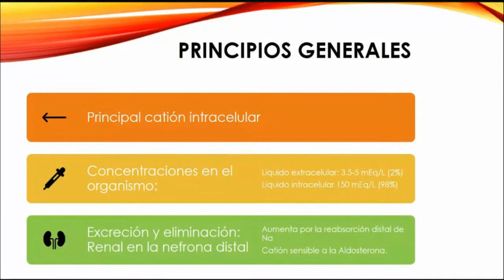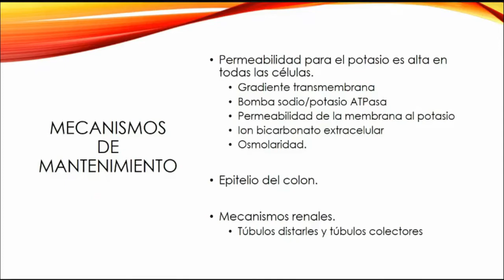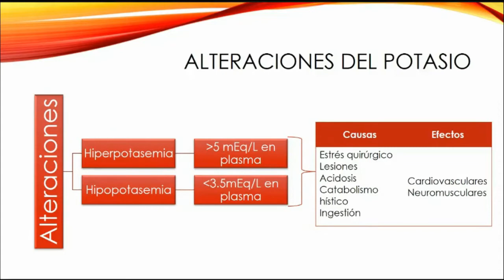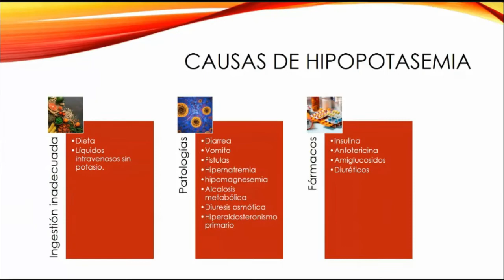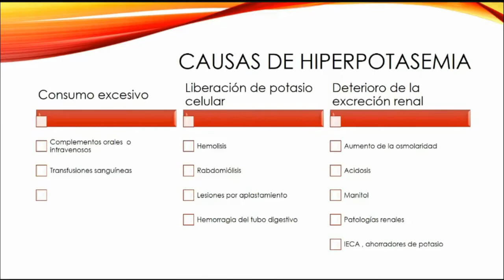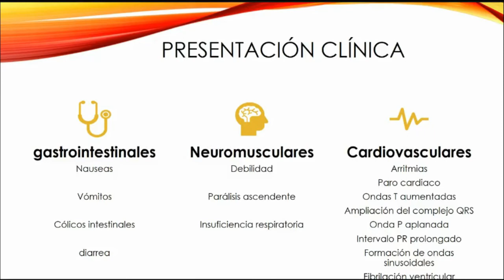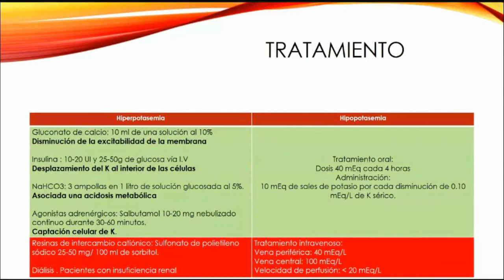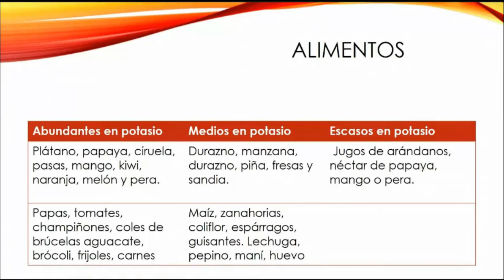POTASIO: Hipopotasemia e hiperpotasemia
Sigue estas páginas de instagram para más contenido médico:
MEDICAL LIFE